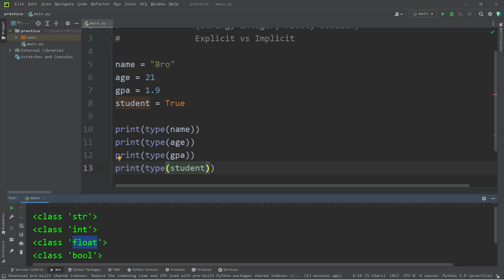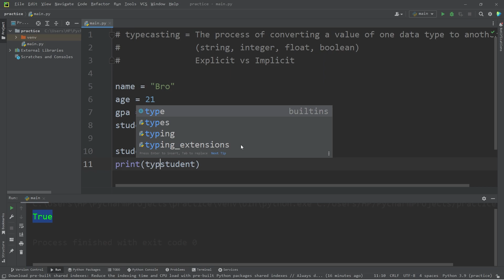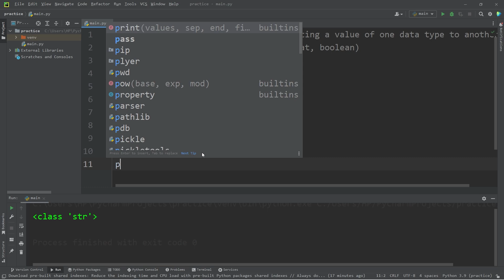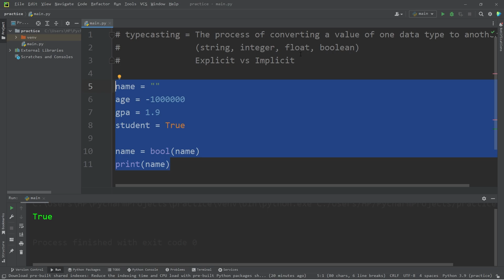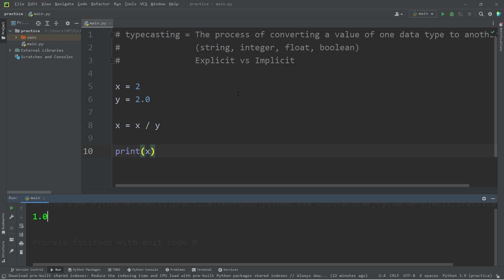Learn type casting in 7 minutes! 💱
# type casting = The process of converting a value of one data type to another
#                          (string, integer, float, boolean)
#                          Explicit vs Implicit

name = "Bro"
age = 21
gpa = 1.9
student = True

# print(type(name))
# print(type(age))
# print(type(gpa))
# print(type(student))

age = float(age)
print(age)

gpa = int(gpa)
print(gpa)

student = str(student)
print(student)

name = bool(name)
print(name)

00:00:00 what is type casting?
00:01:24 type function
00:02:23 explicit cast
00:06:17 implicit cast